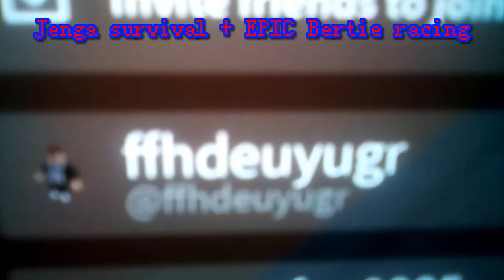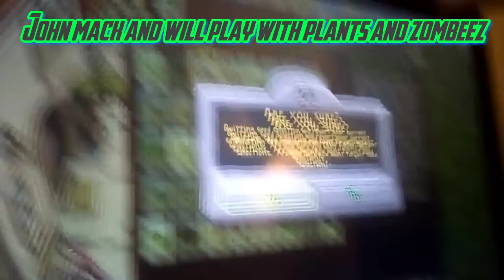hidden videos 11: 2 minutes from...